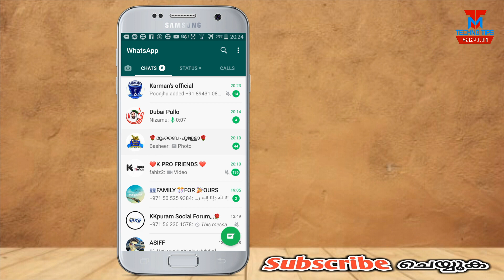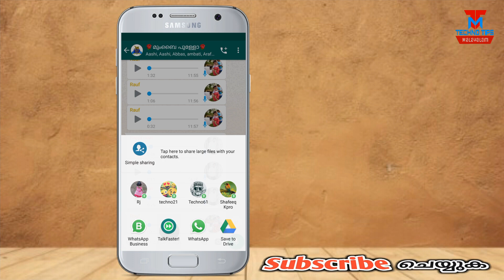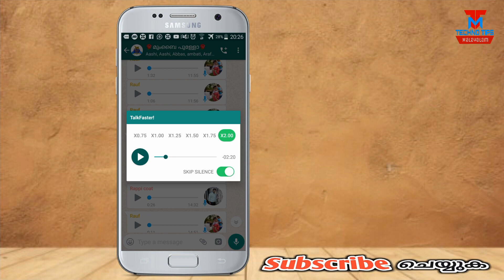ഇനി നീണ്ട വോയ്സ് മെസേജുകൾ ചെറുതാക്കി കേൾക്കാം | Whatsapp Voice Tricks in Malayalam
ഇനി വലിയ വോയ്സ് മെസേജുകൾ ചെറുതാക്കി കേൾക്കാം | How To Use Fast Mode in Whatsapp | Listen Long Whatsapp Voice Notes in Fast Mode | How to Short Long voice notes in Whatsapp - whatsapp tricks and latest features | Whatsapp voice tricks in malayalam

Tips and tricks malayalam
Technotips malayalam